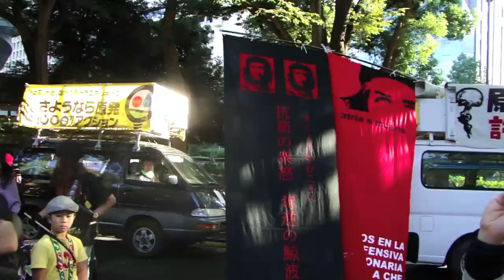Emotional Anti-Nuclear Protest Rally Hibiya Park | Tokyo Oct. 13 2012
This protest video includes a beautiful song sang by a beautiful women, as well as, massive drum core action and video evidence of micro kettle actions by the Tokyo Metro Police.